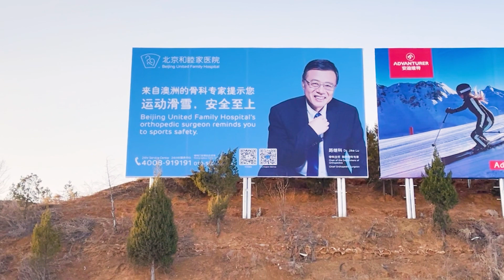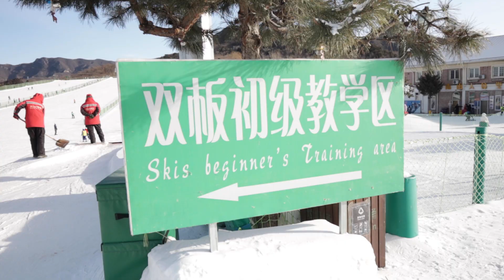VAARA! Double black diamond rinne Kiinassa! | Nanshan Ski rinnekeskus, Beijing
Jakso 42: Laskettelua
Pekingin pohjois puolella n.70km koilliseen sijaitsee NanShan Ski Village. NanShan on yksi  Pekingin lähellä olevista laskettelukeskuksista.  Rinteet olivat hyvät, hissit pelasi ja muutenkin paikka on kiva.

Videolla pieni esittely paikasta.

Kalusto:
Canon EOS R RF 15-35mm, RF 24-105mm
Panasonic GH5, 8-18mm Panasonic Leica, 12-60mm Panasonic
Canon M50, 16mm Sigma, EF-M22mm
Aputure MX
Blue Yeti, Video Mic Pro, Videomicro
Ronin S, Fujtec G6+